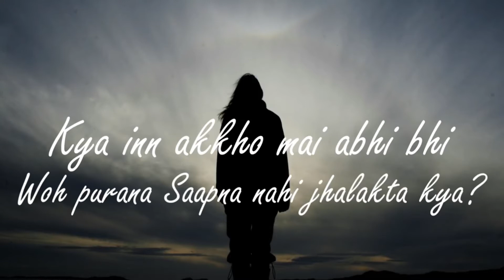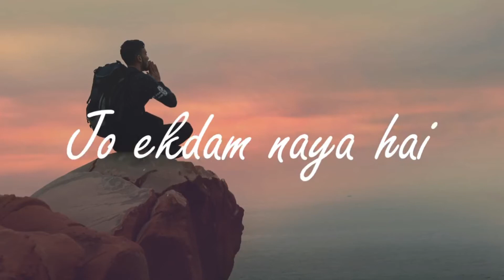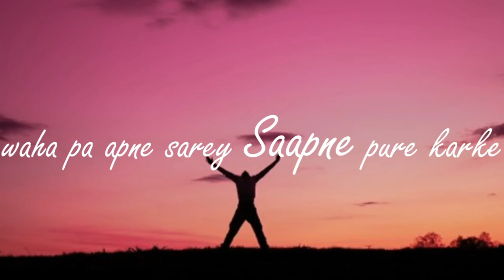Never live in "Regrets" a motivational video by rAhulloona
Never live in "Regrets"
Never live in "Kaash"
Video by rAhullooNa